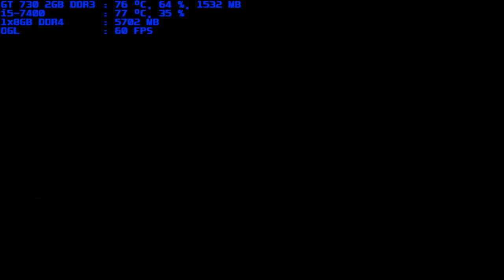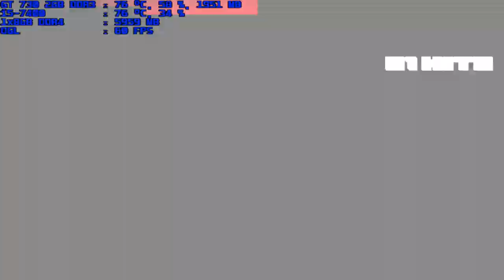mugen 1.1 blue arena snow 1p vs kazuya-l 1p